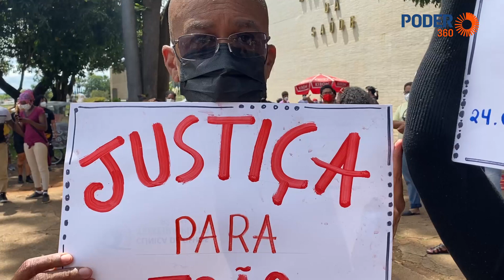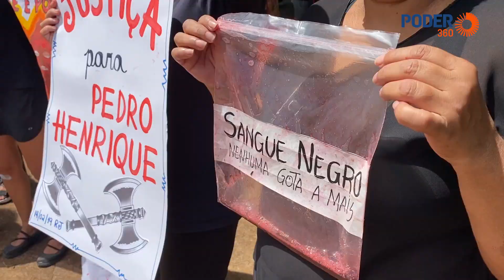Grupo protesta em Brasília por justiça para Moïse Kabagambe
Grupo convocado por centrais sindicais manifestou em Brasília neste sábado (5.fev.2022) por justiça pela morte do congolês Moïse Kabagambe, assassinado depois de cobrar salário em quiosque na praia da Barra, no Rio de Janeiro.

Kabagambe estava no Brasil desde 2011, após fugir de conflitos armados na República Democrática do Congo. Há atos marcados também em Rio de Janeiro (RJ), São Paulo (SP), Salvador (BA), Belo Horizonte (MG) e Belém (PA).